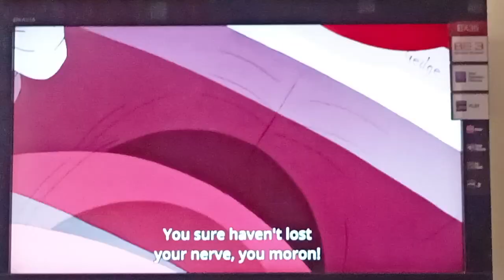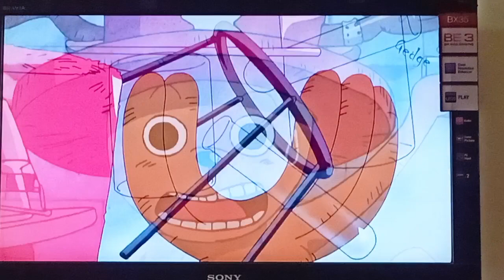luffy gear 5 vs kaido film wano 🔥 cold light 😱 one piece